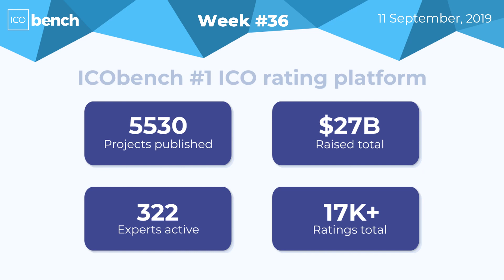ICObench Weekly Review #36 of 2019 - ICO market in brief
Week #36, 2019 in brief: raised $236M. Top 3 ICO, Top 3 countries, current results for August 2019.

Download full ICObench ICO Market Weekly Review in one PDF file

Thank you for choosing ICObench and we are looking forward to your feedback.